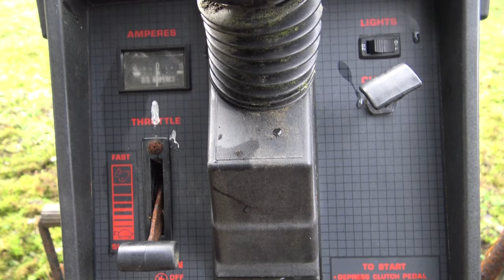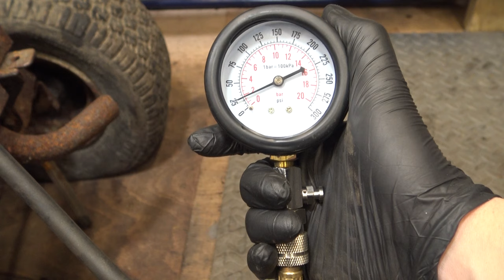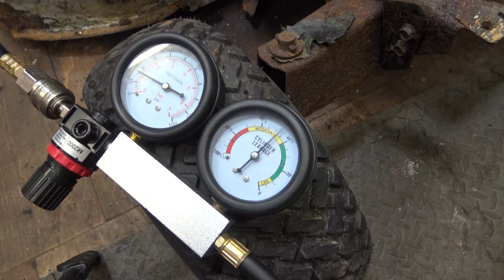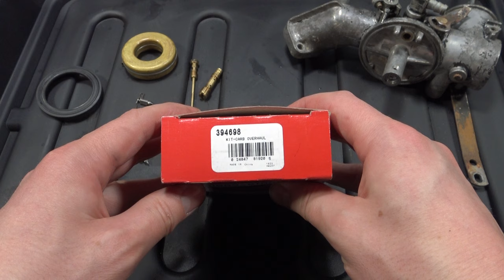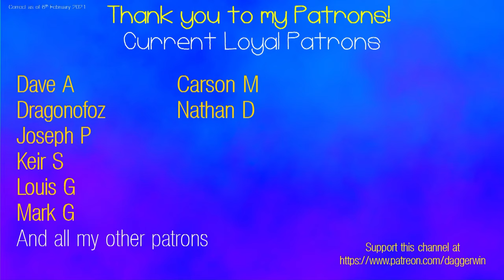EXTREMELY RUSTY SCRAPYARD MOWER - Will it Run?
This ride on lawn mower is extremely rusty and rotten. It has been left outside for decades. The engine won't turn over and the whole thing looks like it's ready to be scrapped. Will it run?